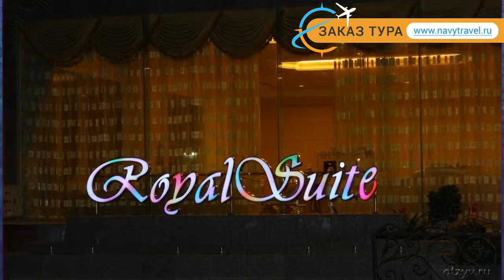LK ROYAL SUITE 4* Таиланд Паттайя отзывы – отель ЭЛКЕЙ РОЯЛ СУИТ 4* Паттайя отзывы видео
Хотите отдохнуть и ищете отзывы, отель ЭЛКЕЙ РОЯЛ СУИТ 4* Паттайя – представлен на нашем канале. Посмотрите видео «LK ROYAL SUITE 4* Таиланд Паттайя отзывы – отель ЭЛКЕЙ РОЯЛ СУИТ 4* Паттайя отзывы видео» и поймите подходит ли Вам отель ЭЛКЕЙ РОЯЛ СУИТ 4* Паттайя, который Вы можете забронировать по ссылке
Отель LK ROYAL SUITE 4* иногда называют гостиница LK ROYAL SUITE 4* Таиланд или гостиница ЭЛКЕЙ РОЯЛ СУИТ 4* Паттайя.
Перейдя по ссылке , вы можете узнать подробнее какие развлечения, удобства и сервисы находятся на территории отеля, ознакомиться с вариантами номеров и что в них находится (есть ли в номере кондиционер, телевизор, телефон, душ, сейф, дополнительная или детская кровать и пр.).
Вы также можете прочитать отзывы других отдыхающих про отель ЭЛКЕЙ РОЯЛ СУИТ 4* Паттайя, отзывы доступны на той же странице